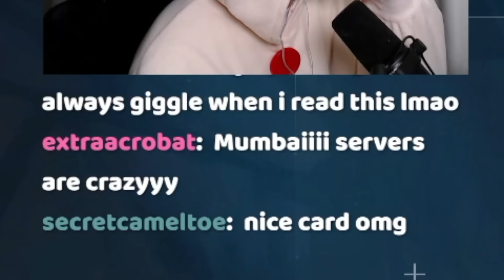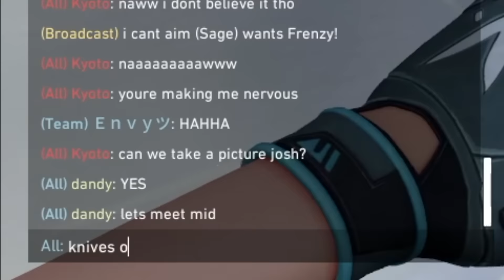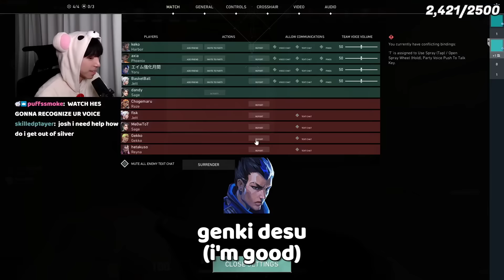Finding the Most Wholesome Server